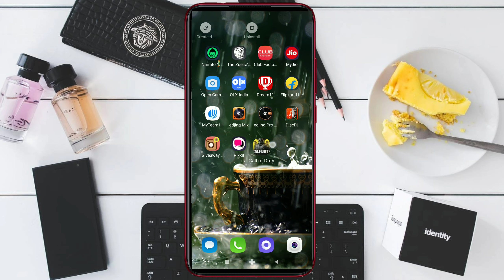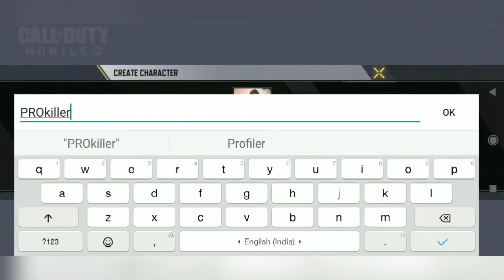Call of duty mobile review in telugu //APR TECHNICAL//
for any promotions whatsApp :7⃣6⃣7⃣5⃣0⃣3⃣5⃣8⃣1⃣8⃣

Call of duty mobile is the one of the best battle Royal game.call of duty mobile designed exclusively for mobile phones. Call of duty mobile with thrilling 3D graphics and sound.Call of duty mobile is the best game